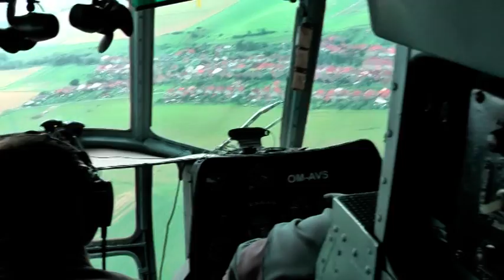Flight with helicopter Mil Mi-8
From Jasná to town Liptovský Mikuláš and back - by
helicopter Mil Mi-8;
location: Jasná (Low Tatras) - Slovakia;
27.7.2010